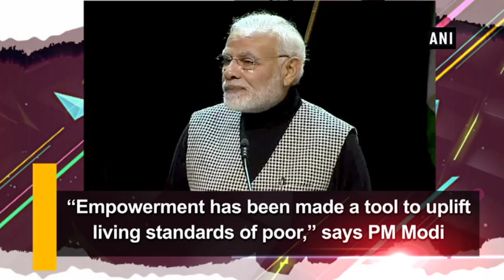“Empowerment has been made a tool to uplift living standards of poor,” says PM Modi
Stockholm (Sweden), Apr 18 (ANI): Prime Minister Narendra Modi said that the government has left behind the culture of sloganeering about Garibi Hatao (poverty eradication) and made empowerment a tool. "There used to just slogans about Garibi Hatao. We have left behind that culture. Empowerment has been made a tool to uplift the living standards of poor. Be it the empowerment of the weaker section of the society or of women; Sabka Saath, Sabka Vikas mantra is becoming a reality," the Prime Minister said. The Prime Minister along with his Swedish counterpart Stefan Lofven addressed the Indian diaspora at Stockholm University.